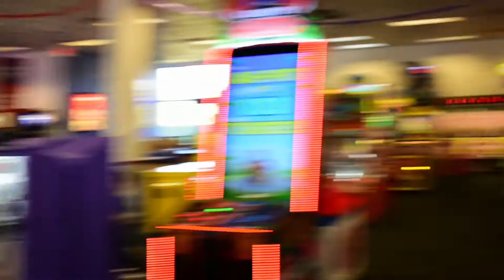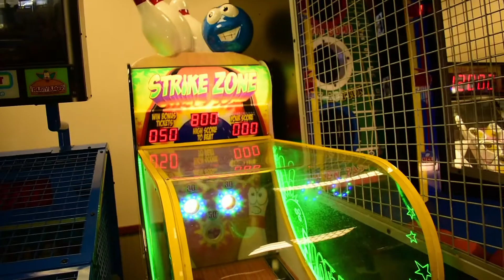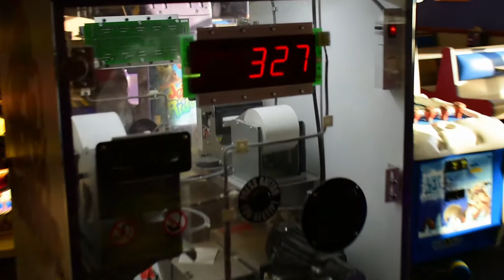¡¡¡¡ CHUCK E CHEESE BIG SURPRISE¡¡¡¡¡ sioux falls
Happy birthday nataly